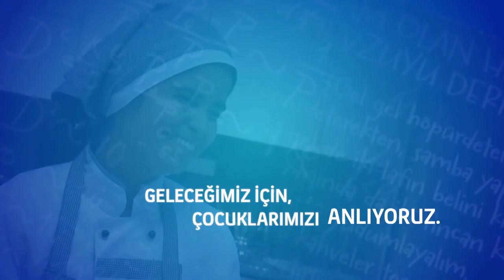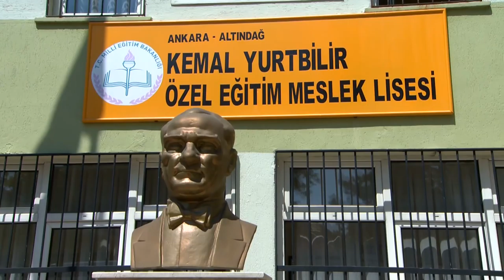Engelsiz Eğitim Projesi Hayata Geçti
Özel eğitime ihtiyacı olan engelli çocuklarımızı toplumsal yaşama katacak olan Engelsiz Eğitim projesi hayata geçti. İlk aşamada 10 okulda açılan meslek atölyeleri ve teknoloji sınıflarına ek olarak önümüzdeki dönemde toplam 40 ildeki 80 okulda eğitimler başlayacak, 10 bin öğrencimizin geleceği aydınlanacak.